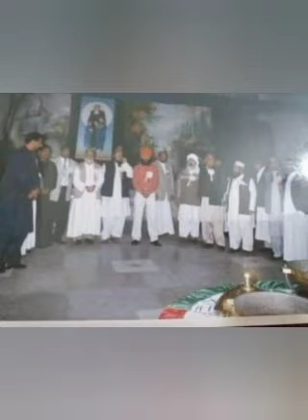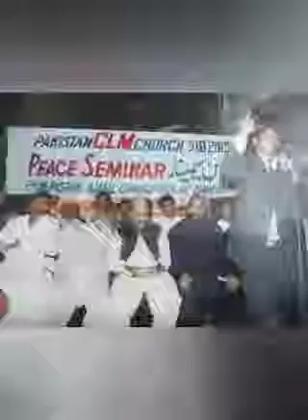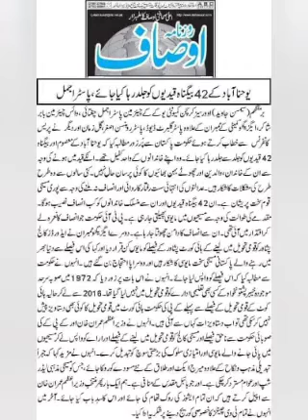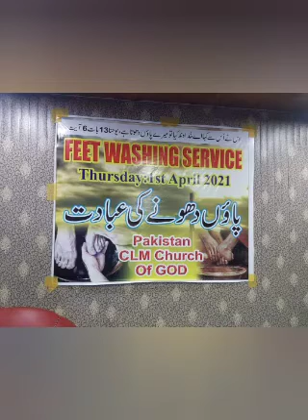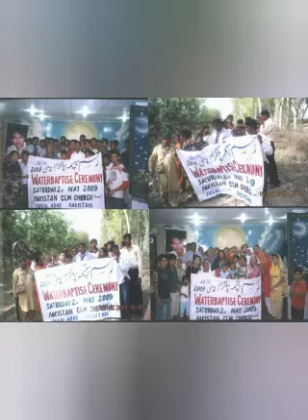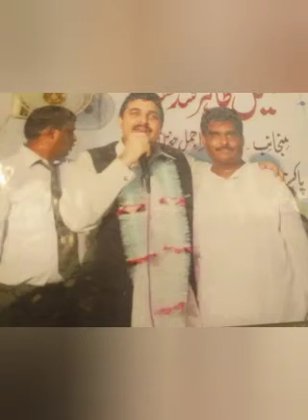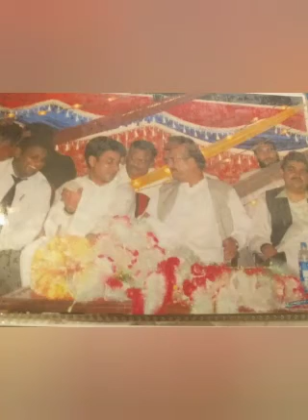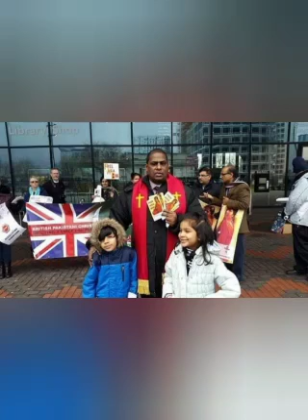Pastor Ajmal Chaughtai some memorable moments from 1990 till 2022